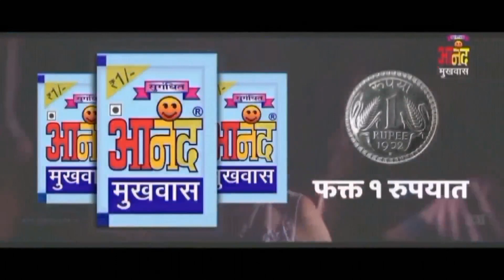जलगांव शहर में एक बहोत बड़ी दुर्घटना करंट लगने से हुई एक बच्चे की मौत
आज तारीख 25 मार्च 2022 शुक्रवार को जलगांव शहर के बी.जे मार्केट में दोपहर 3:00 बजे के करीब एक दर्दनाक घटना घटी न्यू ख्वाजा नगरी पिंपराला हुडको में रहने वाले 18 वर्षीय युवक तौफीक अफजल बिस्ती बि.जे मार्केट में एक वॉशिंग सेंटर में सालों से काम कर था शुक्रवार दोपहर 3:00 बजे के करीब  मोटरसाइकिल वाशिंग करते समय करंट लगा जिसके बाद वहां मौजूद जुबेर ने तुरंत सिविल हॉस्पिटल ले गए जहां डॉक्टरों ने जुबेर भीस्ती को मैयत घोषित कर दिया घोषित कर दिया जिसके बाद जुबैर के रिश्तेदार दोस्त इस दुखद खबर को सुनते ही जलगांव सिविल अस्पताल पहुंचे